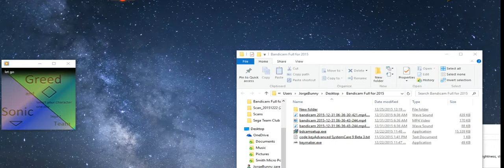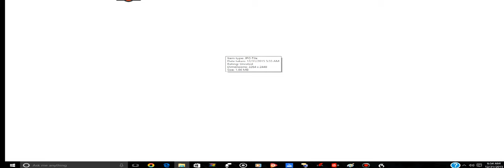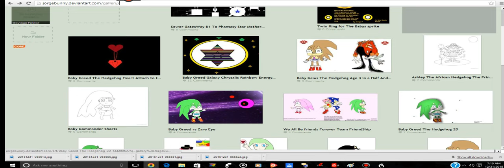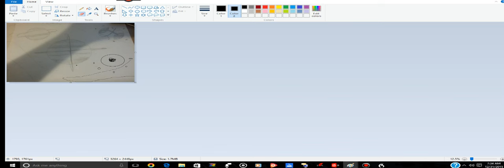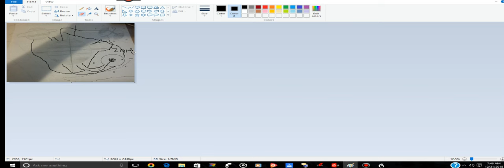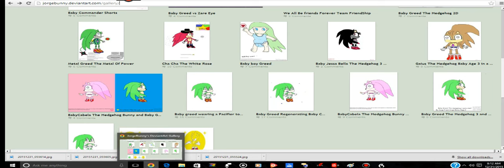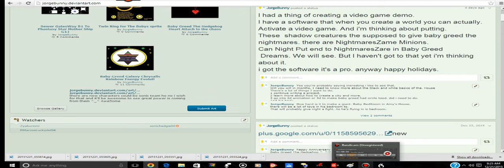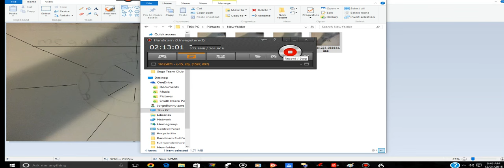let me tell you the story of baby greed beginning story how he meant to be